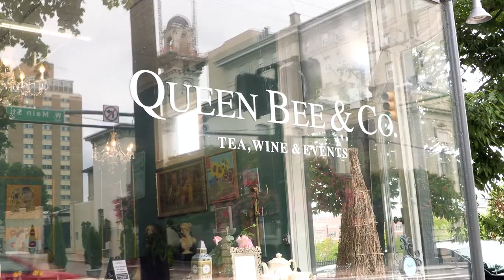Poe and Company Spotlight with Miss Virginia 2021